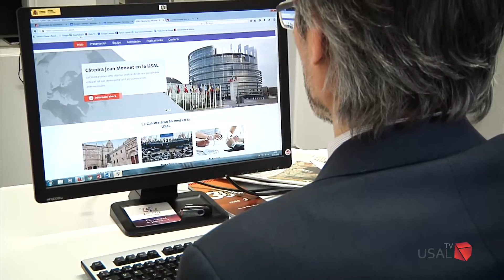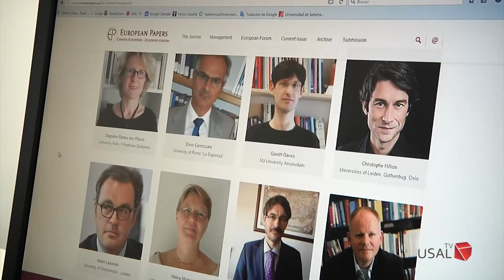Entrevista Juan Santos Vara. Profesor Derecho Internacional Público y Relaciones Internacionales